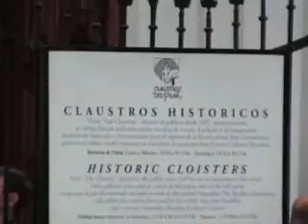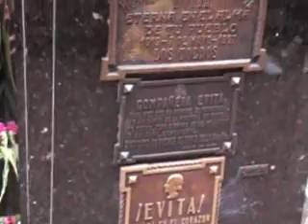Recoleta Cemetery in Buenos Aires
We had one day to enjoy Buenos Aires so we decided to visit La Recoleta cemetery.